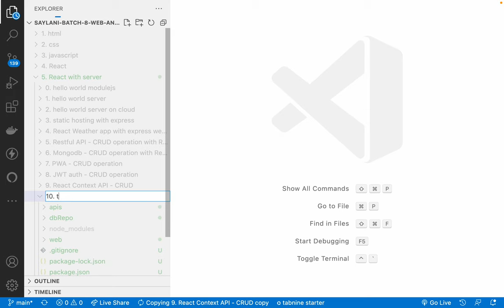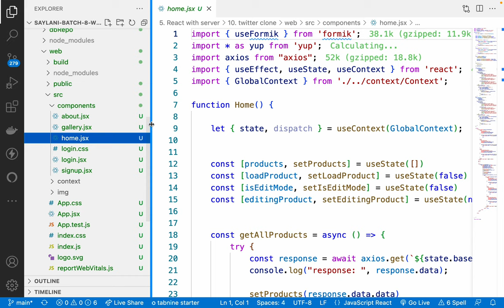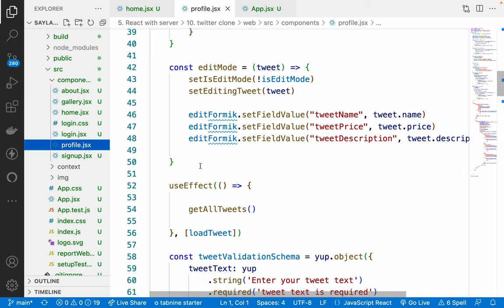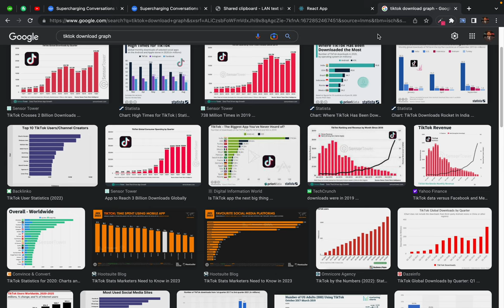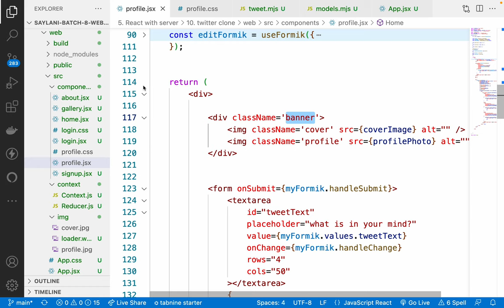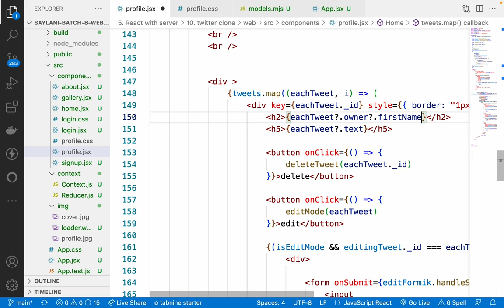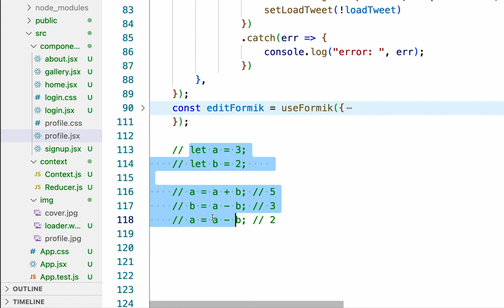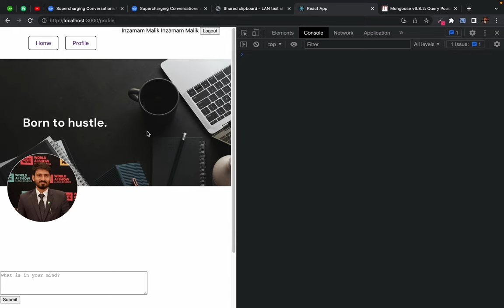83. converting CRUD app into Twitter clone - Population(space) vs Denormalization(time)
In 2022 why we are supposed to save time and compromise on space in computer programming
Discussed mongodb population in which we save space vs another approach that is called depopulation in which we save the time and compromise on space
hands-on coding with example